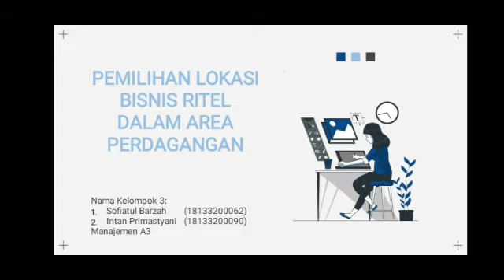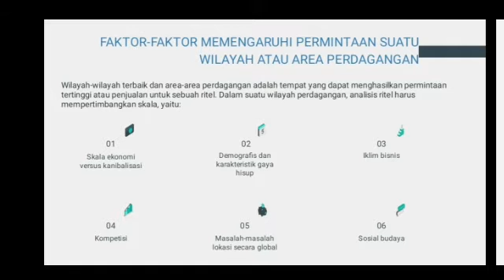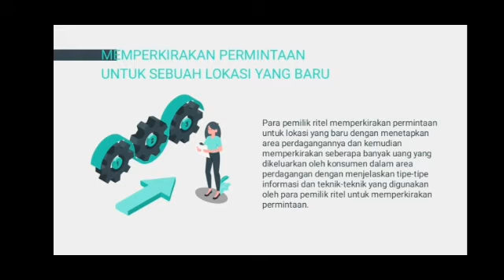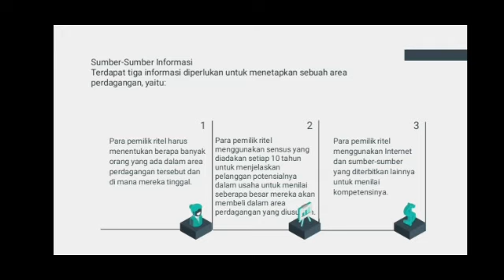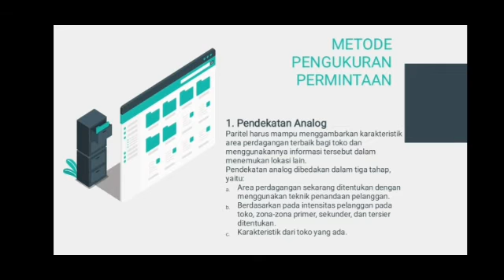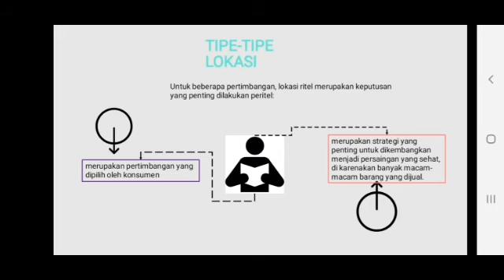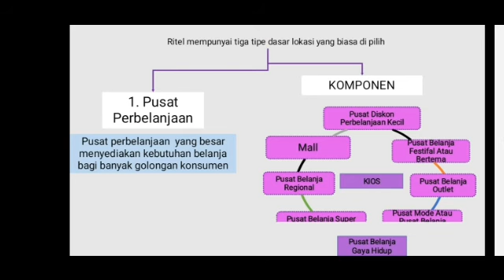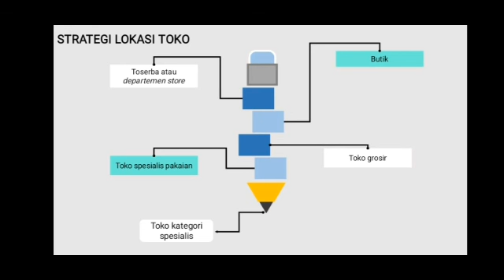Memilih Lokasi Bisnis Ritel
Presentasi Kelompok 3 Manajemen Ritel Kelas A3.
Anggota:
Sofiatul Barza
Intan Primastyani